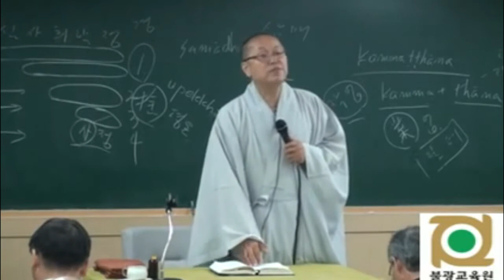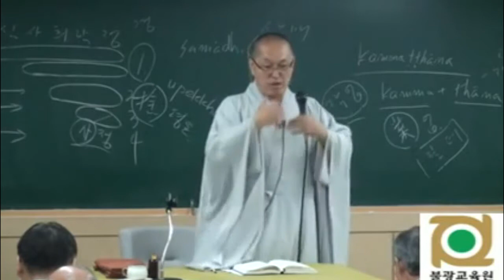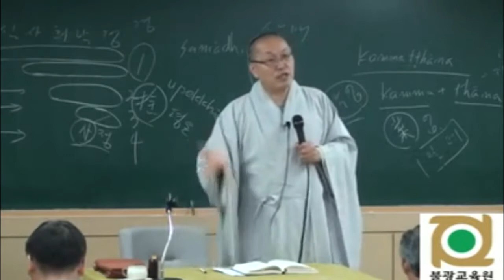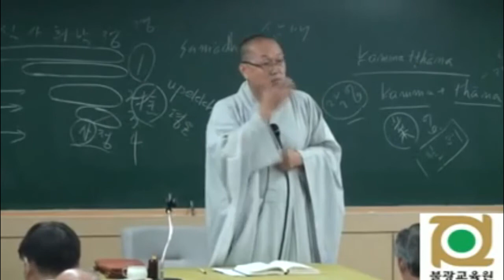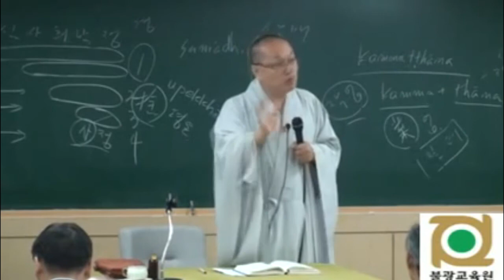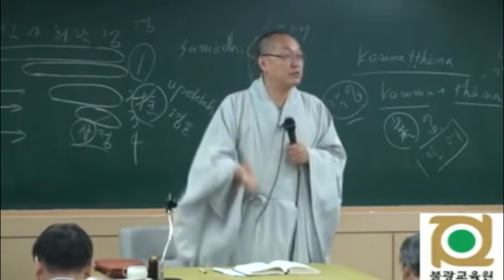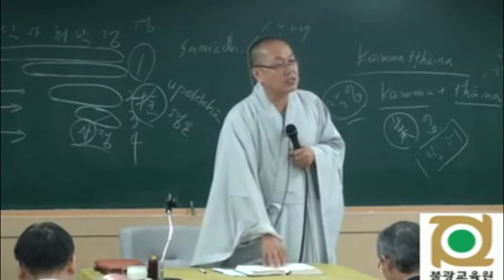각묵스님 청정도론 23 제1권 p278 Vis III 29 열가지 장애의 설명